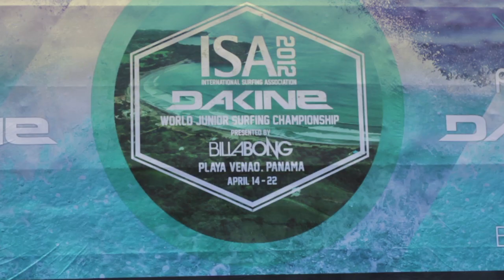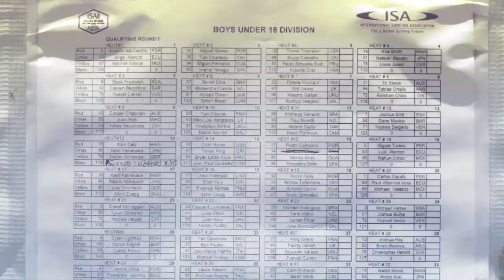ISA World Junior Championships: Day 1 - TransWorld SURF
Tricky Playa Venao beachbreak conditions lead to several close heats and a few upsets in Round 1 of the Dakine ISA World Junior Surfing Championship Presented by Billabong.